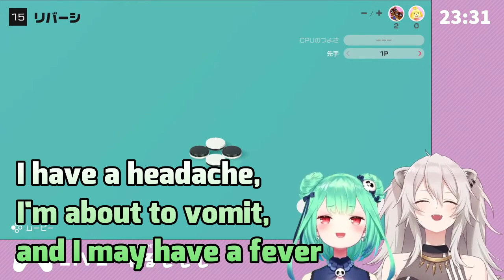Othello World No. 1 Rushia Shishiro Botan Uruha Rushia【 Hololive ▷ Eng sub】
Thank you all for always watching!
I'm editing a clip I'd like to recommend to you.
I'm very happy with your comments!

 Use BGM
No.787344 レトロゲーム風のSKA＋エレクトロニカ
OP, ED graphics: Holo Fav clip